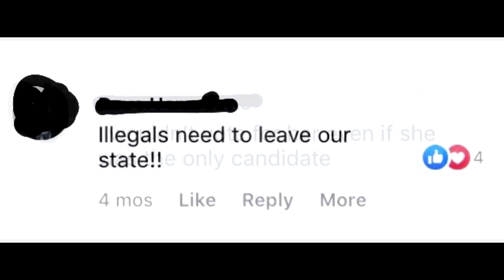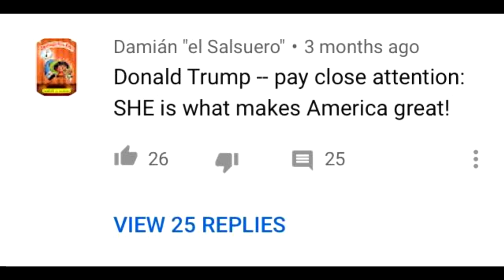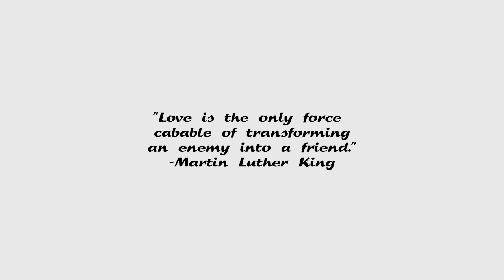RACIST ONLINE TROLLS will NOT STOP Safiya Khalid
Safiya Khalid, City Council Member, speaks on Racist Online Trolls and how she has dealt with the Islamophobia in our city and the nation.